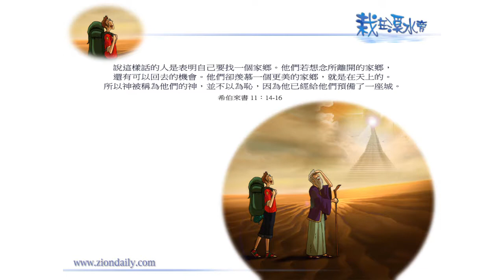【栽在溪水旁】《希伯來書11章14至16節》｜每天靈修系列｜2013-03-11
《希伯來書》論到亞伯拉罕，他願意成為客旅、寄居的，為要表明自己要找一個家鄉。

一群擁有信仰集合體的人希望尋找一個永恆的歸宿，就是神歷代歷世所經營、所建造的一座城。正如《希伯來書‧十一章十節》所記載的。

他們等候這城，為要等待聖殿完結的部分，與他們一同得著，才算是完成。亞伯拉罕、以撒、雅各便是遵行這件事情。